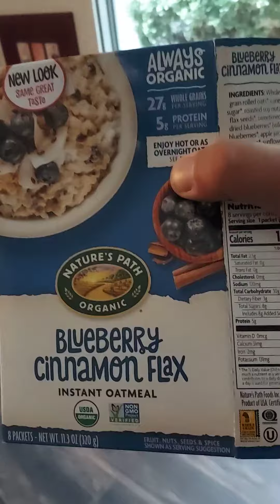Hi Baby Elliott!!